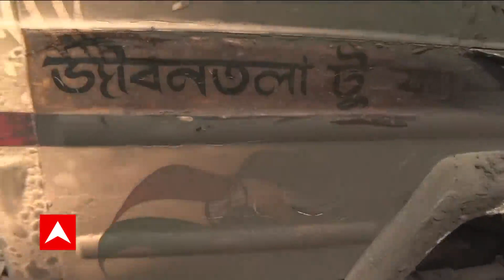Bhangar: আজও ভাঙড়জুড়ে তাণ্ডবের চিত্র, রাস্তায় ছড়িয়ে ছিটিয়ে পড়ে তাজা বোমা | ABP Ananda LIVE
কখনও বিডিও অফিসে ঢুকে বিরোধী প্রার্থীর মনোনয়নপত্র কেড়ে নেওয়া, কখনও বাস-অ্য়ামবুল্য়ান্স দাঁড় করিয়ে তল্লাশি। দিনভর ভাঙড়ে দাপিয়ে বেড়াল শাসক দল, আর তা দাঁড়িয়ে দেখল পুলিশ। দুষকৃতী নয়, বরং তারা বেশি ব্যস্ত ছিল সংবাদমাধ্য়মকে আটকাতে।